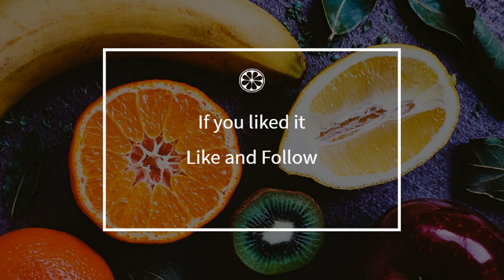How to cook - Egg cup of truffles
Here is a beautiful french Egg cup of truffles recipe !
 This video will teach you how to do a great Egg cup of truffles, simply and easily !